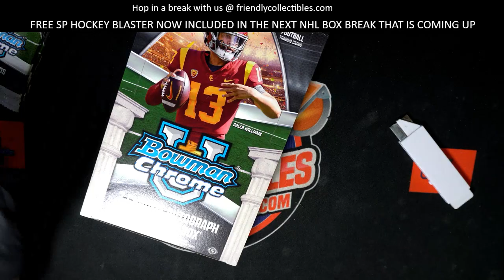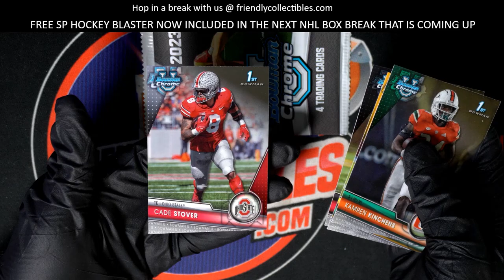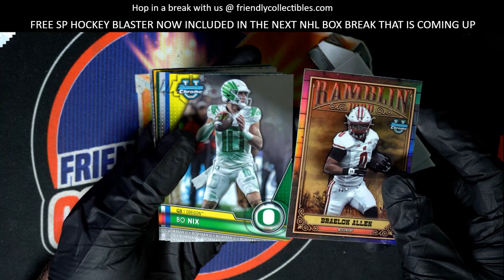2023 BOWMAN CHROME UNIVERSITY FOOTBALL PACKS